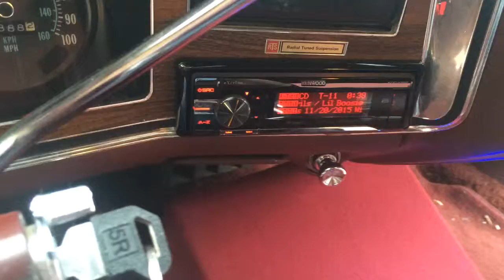You guessed it..... More demos!!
Not a lot of vehicle flex, but solid bass that travels and clean vocals. This HDC18", is putting a beating on my '76 and doing it in a sealed box 😁. Knocking rust and shit loose. Adjusting the max volume for this song, to keep the trunk battery above 13volts. Not @ full tilt yet, (max volume un-clipped is 33) enjoy 👍🏽Song: Lil Boosie-Devils